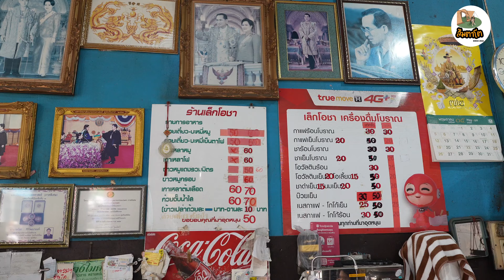Wine camp ลานกางเต็นท์ชะอม อ.แก่งคอย​จ.สระบุรี มีคาเฟ่ เล่นน้ำได้​ ไปกินของอร่อยสระบุรี ส้มตาโตEP.71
🚗  วันเดินทาง​ 16 ตุลาคม​ 2567 🚗

🏕️ อุปกรณ์แคมป์ปิ้ง​ 🏕️
-เต็นท์​ Snow​ Peak​ Land​ Nest​ Dome​ M

-ตะแกรงเหล็กวางของ

Wine​ Camp​ ชะอม​ จ.สระบุรี

⛺ เต็นท์โดมราคาเริ่มต้นคืนละ​ 2,900​บาท
⛺ บ้านพักราคาเริ่มต้นคืนละ​ 2,500 บาท
**ราคามีการเปลี่ยนแปลงตามฤดูกาล**
🏕️ ค่ากางเต็นท์​วันธรรมดา​ คนละ​ 200 บาท
🏊 สำหรับเพื่อนๆที่ไม่ได้มาเข้าพัก​ ก็สามารถเข้ามาเล่นน้ำได้​ คนละ​ 100 บาท
☕ 🍽️ มีคาเฟ่​ มีอาหารและเครื่องดื่มขาย​
🏕️ มีเต็นท์และอุปกรณ์ต่างๆให้เช่า
🚻 มีห้องน้ำ​ 3จุด​ แยกชายหญิง​ แยกห้องสุขา​ ห้องอาบน้ำ​ ภายในห้องอาบน้ำมีเครื่องทำน้ำอุ่น
🧼 จุดล้างจาน
🗑️ จุดทิ้งขยะ​
🔌 มีไฟฟ้า​ จุดต่อปลั๊กไฟ​ทั่วลาน
🛒 มีรถเข็นให้บริการ​